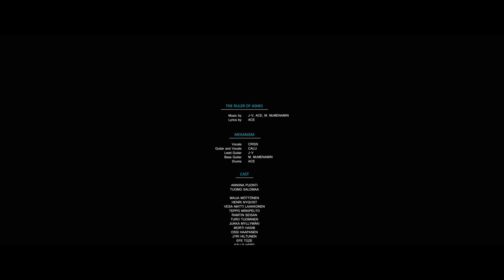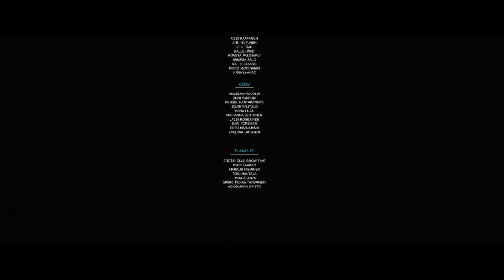Mekanism - The Ruler of Ashes [Official Music Video]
"The Ruler Of Ashes" is the third song off the End Of Fear EP (2013)

Directed, produced and written by Angelina Wivolin
Shot by Onni Vakkuri
Edited by Jouni Välitalo

Actors:
Tuomo Salomaa
Anniina Puonti
Maija Möttönen

from The End of Fear, released 31 August 2013
Lyrics: Ace

Produced by M.McMenamin
Guitars, bass and vocals recorded by M.McMenamin at Ranch Studio
Drums recorded at Finnvox
Mixed by Ermin Hamidovic at Systematic Productions
Mastered at Crystal Mastering
Album art by Blackbyte

Members:

Criss Valley    -   Lead Vox
J-V                 -   Lead Guitar
Calu               -   Guitar & Brutal Vox
M.McMenamin -   Bass & Backing Vox
Ace                -   Drums & Backing Vox

Lyrics:

You know I recognize
That trembling in your voice when you talk to me
Oh babe you gotta realize
That there's no secret you can keep from me
You think I cannot feel the waves that rage within
But I,
I'd rather push you down and let you drown
Than let you drift away

Just how high do you value my devotion?
Just how far do you think you'll get without my protection?
Just how much do you expect me to take?
Just how many of your pretty bones must I break?

I wanna see what your eyes see
I wanna bind your blood to me
I wanna be the air you breathe
(bind your blood to me)
And I will burn it all down
All just to rule the ash on the ground
Feeding the flames until it's dark
And all we have is gone

Bow before the ruler of ashes

Don't you know I recognize
Every one of your sweet little lies
Don't try to hide from me
Don't you see that there's no secret you can keep from me?
I'd rather let you drown
Than let you get away

Won't let you get away
You will never leave me

Forever gone